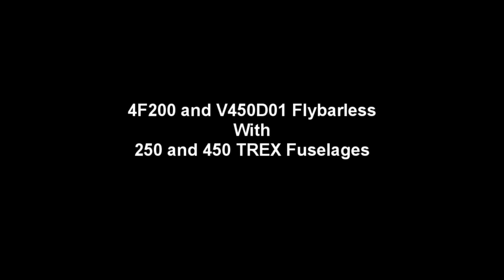V450D01 and 4F200 Flybarless in A109 and Airwolf fuselages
4F200 is first in a TREX scale 250 Airwolf fuselage from RC Aerodyne. Next up is the V450D01 Walkera with a scale 450 camo paint fuselage  from Heliartist. Enjoy.